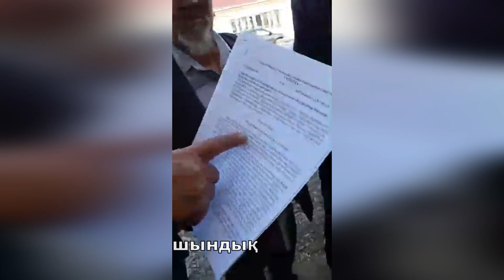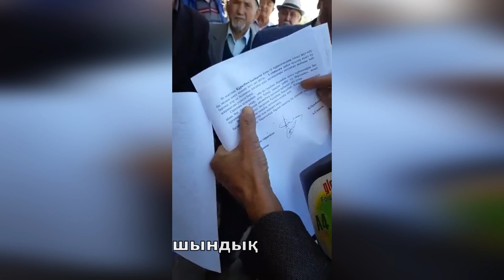21 ғасырда ауыз суға зар болған қазақтар. Түркістан облысы / ШЫНДЫҚ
В Туркестанской области, Казыгуртский район село САРАПХАНА нет воды